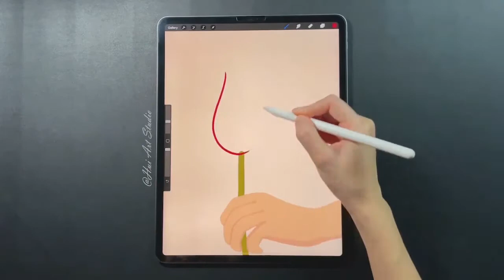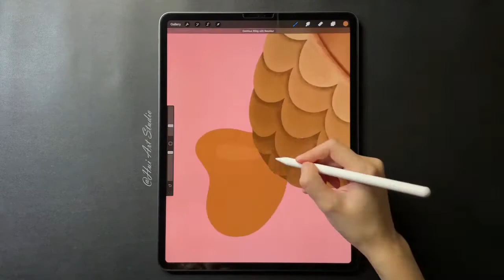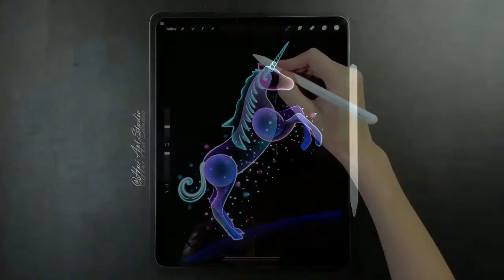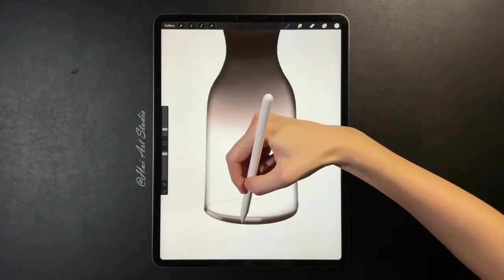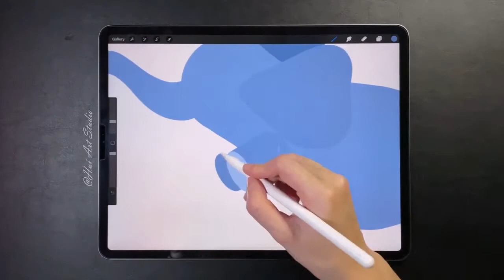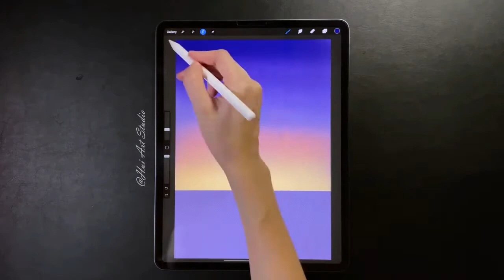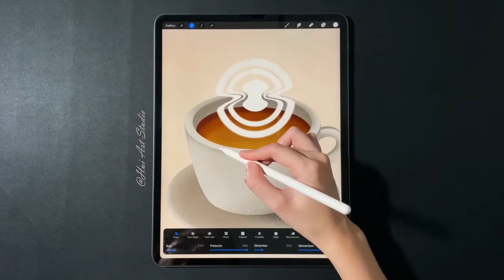Get high on soothing digital space music with fun digital art painting.